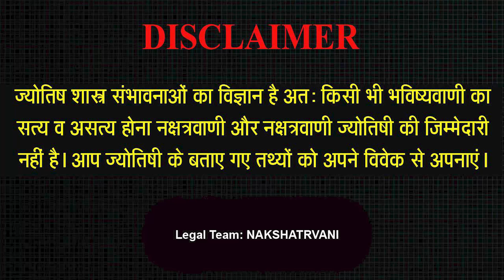1 DEC 2023 - AAJ KA RASHIFAL | आज का राशिफल | Dainik Rashifal | Aries To Pisces Today Horoscope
1 DEC 2023 - AAJ KA RASHIFAL | आज का राशिफल | Dainik Rashifal | Aries To Pisces Today Horoscope

Intro - 00:00
Mesh Rashi - 2:19
Vrishav Rashi - 8:35
Mithoon Rashi - 14:09
Kark Rashi - 19:33
Sinh Rashi - 25:23
Kanya Rashi - 29:32
Tula Rashi - 33:33
Vrischik Rashi - 37:25
Dhanu Rashi - 41:45
Makar Rashi - 47:17
Kumbh rashi - 52:05
Meen Rashi - 56:42

Aaj ka rashifal 1 Dec 2023 Aries to Pisces today horoscope in Hindi. Aaj Ka Rashifal, Dec 1, 2023 को शुभ मुहूर्त और उपाय | Bhavishyavani with Astro Mohan Jee. AAJ KA RASHIFAL | 1 Dec आज का राशिफल | Daily Horoscope 2023 | मेष से मीन | Mohan Jee. 1 Dec 2023 | Mohan Jee की भविष्यवाणी | Nakshatravani. Aaj Ka Rashifal Aajkarashifal nakshatravani horoscope | 1 DEC 2023 AAJ KA RASHIFAL आज का राशिफल | मेष से मीन | Daily Horoscope | Mohan Jee Rashifal. 1 Dec 2023 | Aaj Ka Rashifal